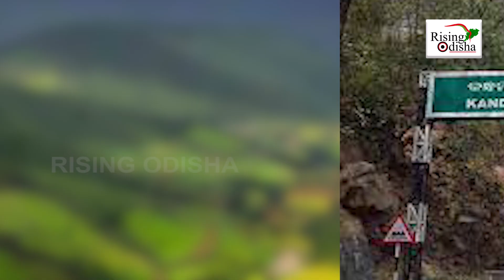Longest Ghati in Odisha 'Kandhamal Kalinga Ghati' | Ooty & Manali Like Experience in Kalinga Ghati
Travel The Longest Ghati in Odisha 'Kandhamal Kalinga Ghati'.